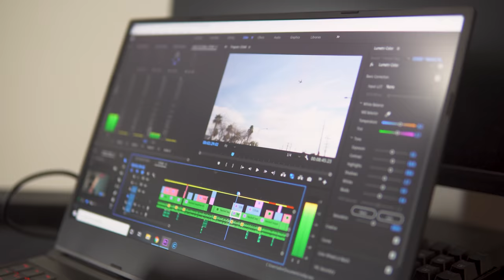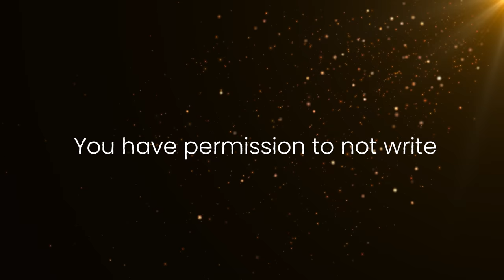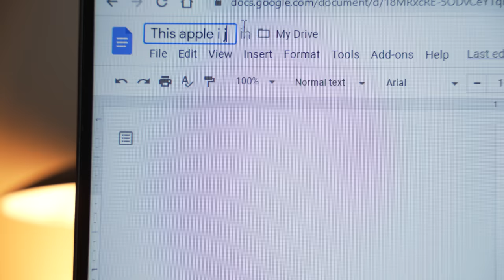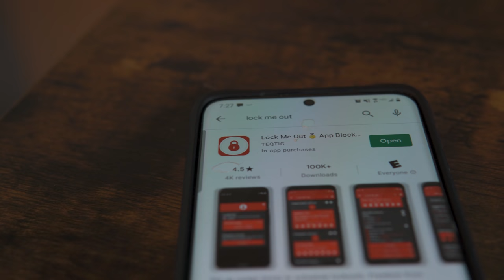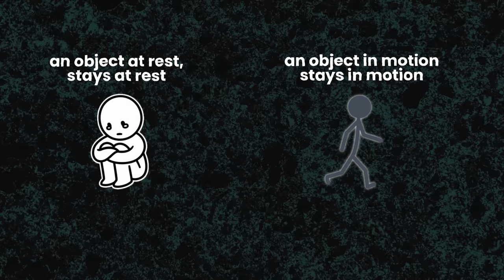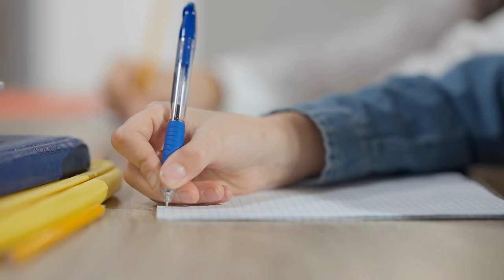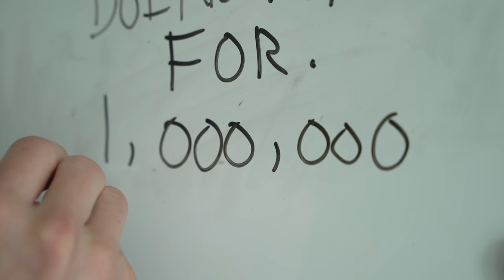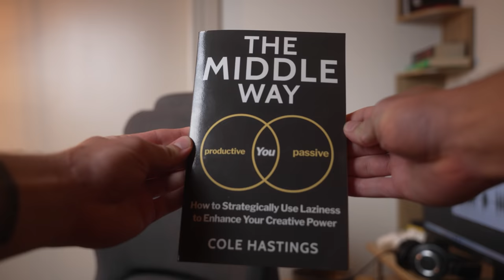Why I HATE All Productivity Advice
📚 My Self Help Book "The Middle Way" (paperback) (Amazon)

🎥 MY CAMERA GEAR:
➤ All In One Lens (Amazon)

🕐 Timestamps:
No Productivity Advice Worked For Me: 0:00
The Advice That Finally Worked: 0:32
How I Apply This Advice: 2:43
Getting Started And Staying Consistent: 5:47
An Announcement: 8:45

how to be more productive, boost productivity